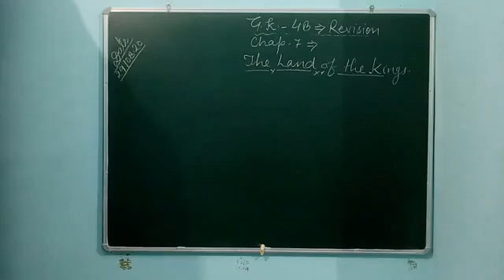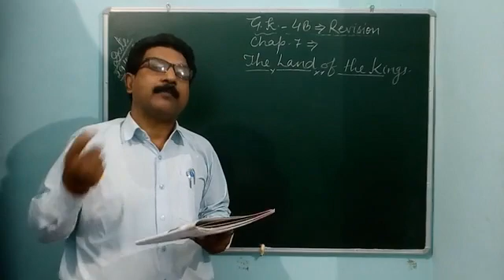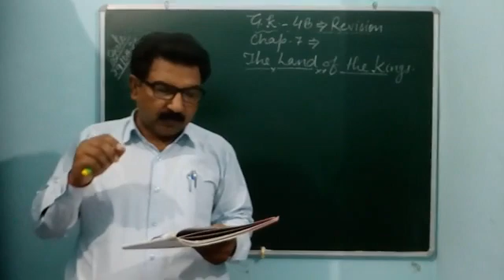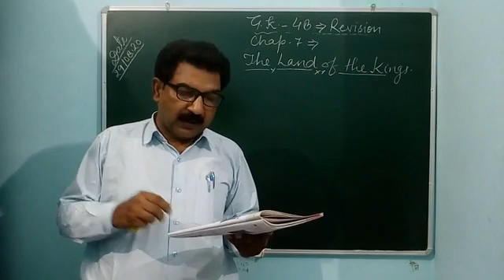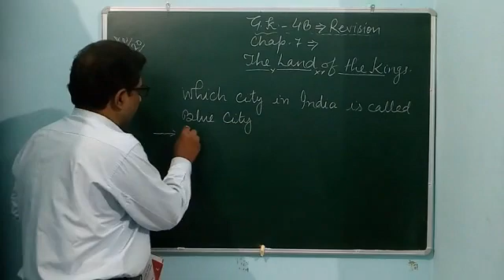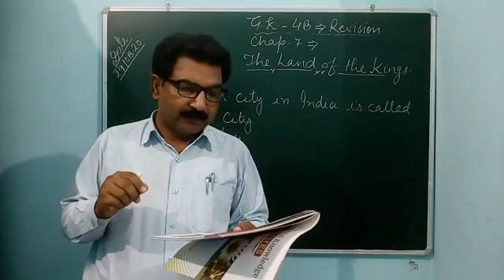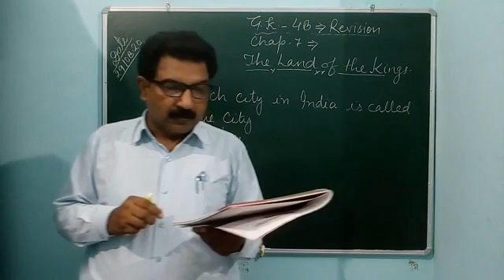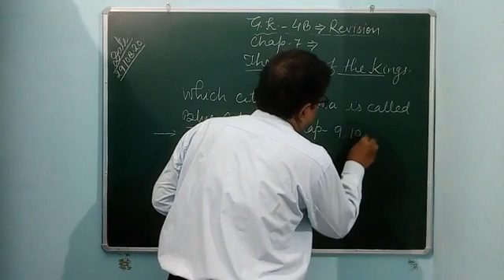G.K. 4 Revision